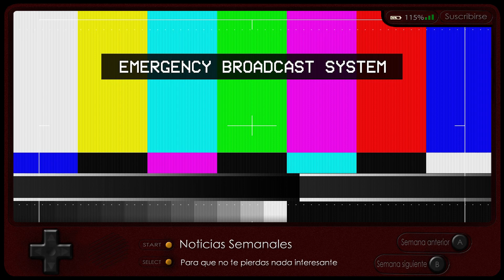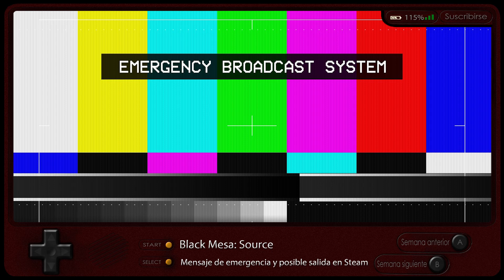Noticias Semanales de Videojuegos - 29 al 4 de Enero 2015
00:19 - Survarium
00:51 - The Elder Scrolls Online
01:22 - Alien Colonial Marines y AvP 2010
01:51 - Black Mesa: Source

02:12 - Five Nights at Freddy's 2

Please remember to Like and Favourite this video if you enjoyed it; dislike and let us know why if you didn't.

Por favor recuerda darle a me gusta y a favoritos si te ha gustado este video, o a no me gusta y por que si no.